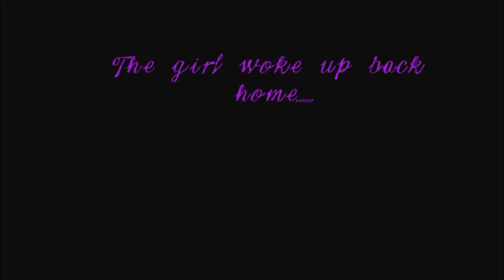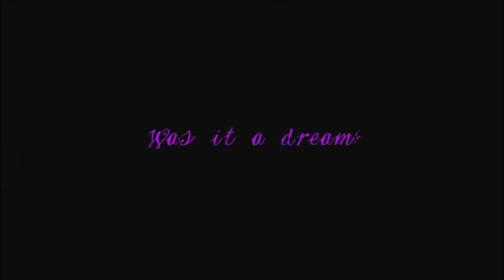Sims3 Dream or Nightmare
A girl dreams of a unicorn...was it a dream or reality?